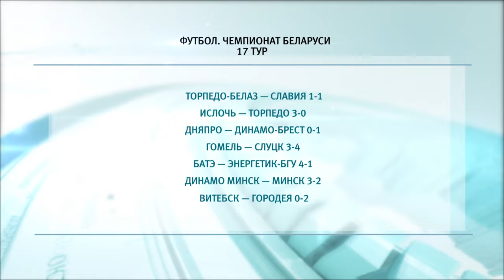Спортивное обозрение 12.08.2019